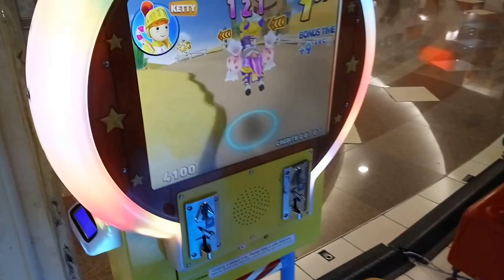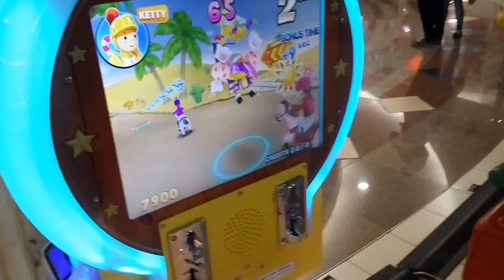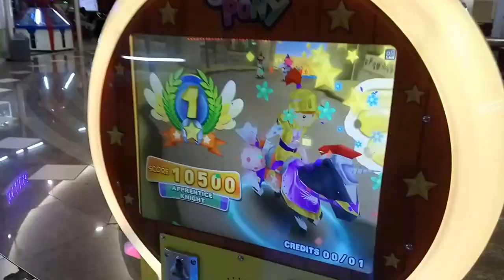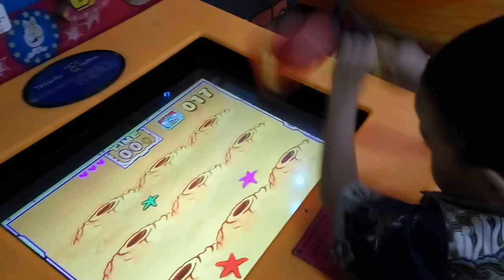Family Fun Play Area for kids Cocopao#